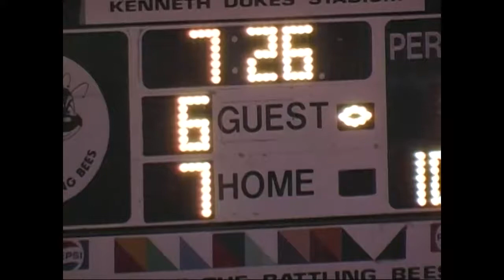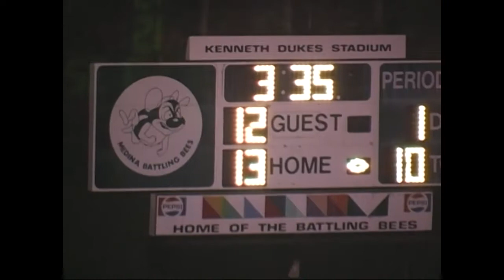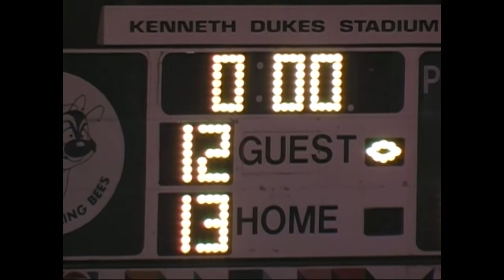2004 Football 8 Valleyforge